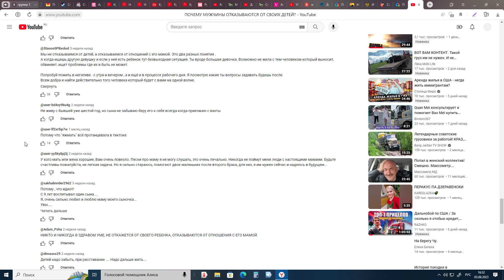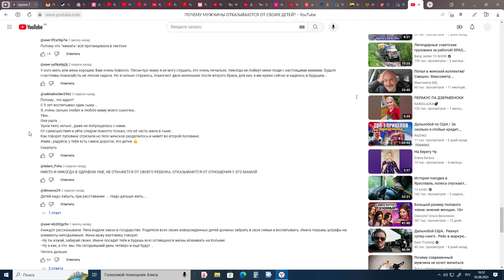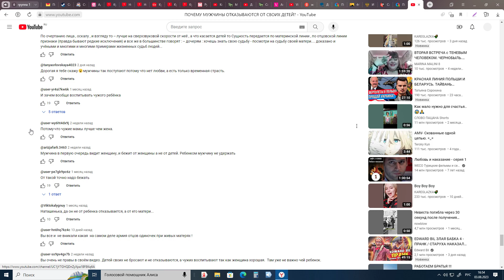18+ ПОЧЕМУ МУЖЧИНЫ ОТКАЗЫВАЮТСЯ ОТ СВОИХ ДЕТЕЙ? Читаю комменты и офигиваю 2023 08 03 16 51 56 05